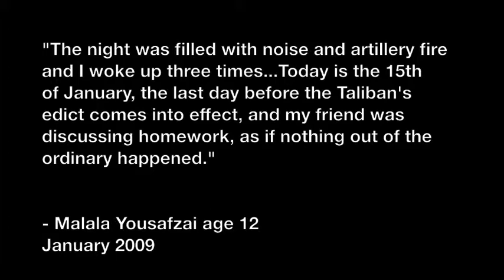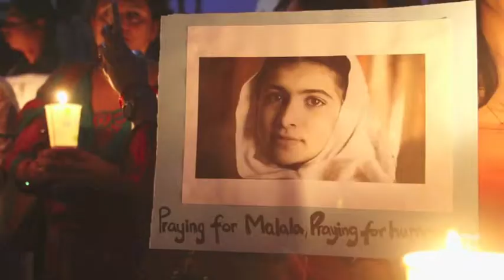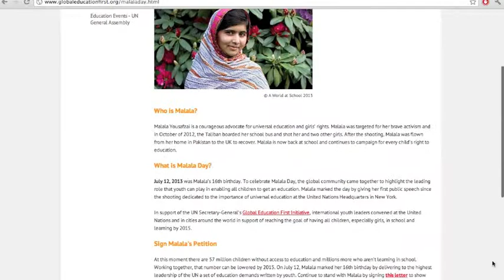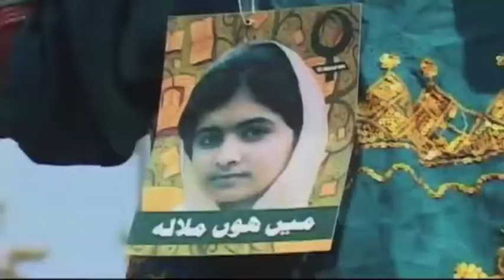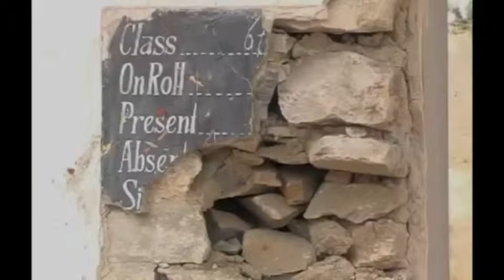Malala 2 (HQ)